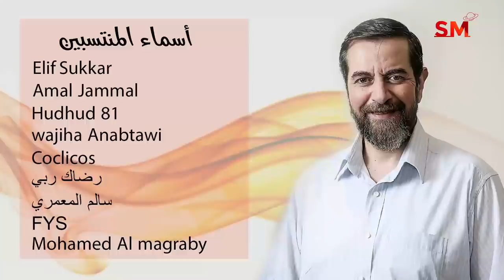توقعات الأبراج اليوم الإثنين 20 كانون الأول ديسمبر 2021 سعيد مناع